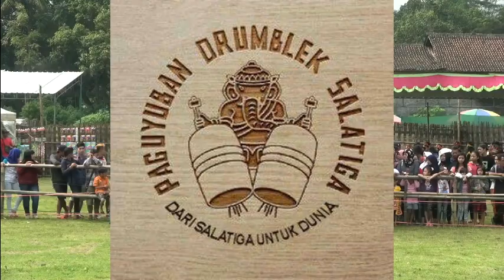DRUMBLEK KAPTEN - EVENT RDK KALIGANDHU 19 FEB 2017